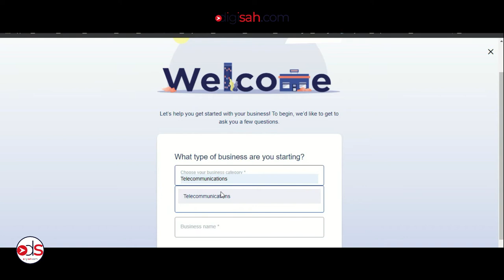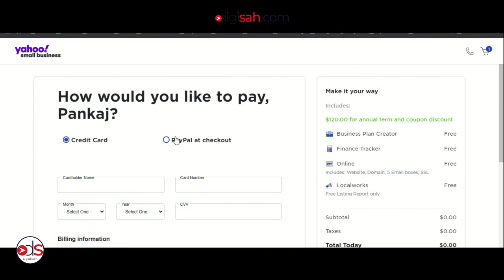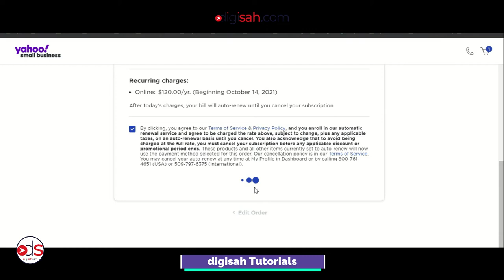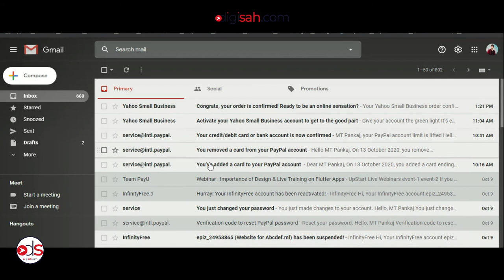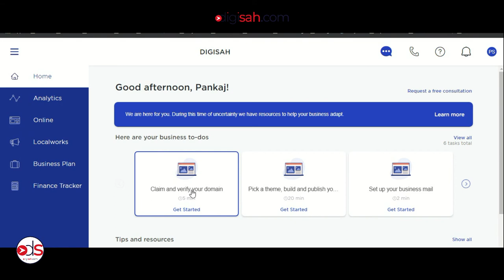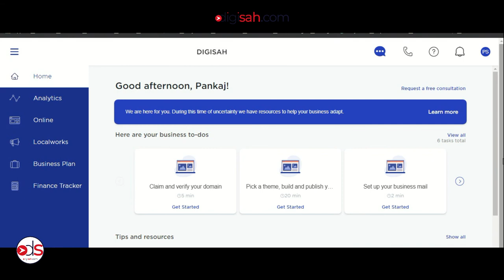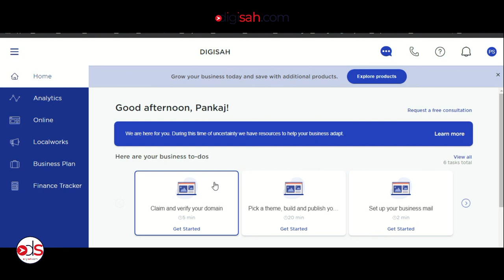NEW .com domain Free me mil raha hai, loot sako toh loot lo | Limited time Offer | digisah Tutorials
THIS OFFER IS NOT VALID ANYMORE

Ish video main maine bilkul detail me bataya hai ki aap ek free .com/.in/.net/etc. domain kaise le sakte ho | ye offer bas 31st December 2020 tak hi rahega | LOOT SAKO TOH LOOT LO | or kya?

digisah Tutorials - your digital world's mentor

My (HELPFUL) Gadgets & Softwares list:
Video Editing Softwares: After Effects CC 2017,Premiere Pro CC 2020,Filmora 9

About Me:
I am Pankaj Sah from DIGISAH (Digital Sah), professional Web Developer, ex-Dj, master in After Effects & Premiere Pro, Good Photo Editor.